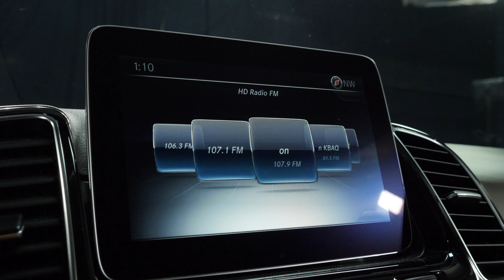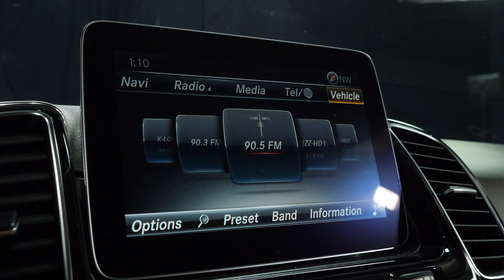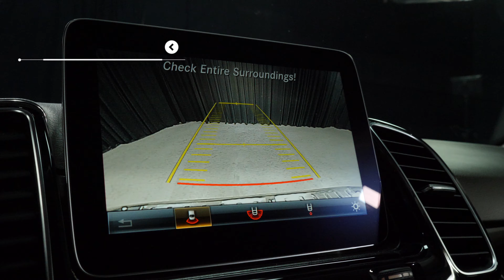CM1020 - 2017 Mercedes-Benz GLE 350